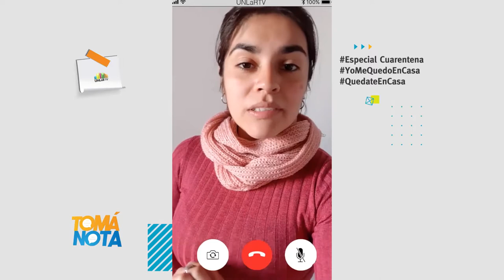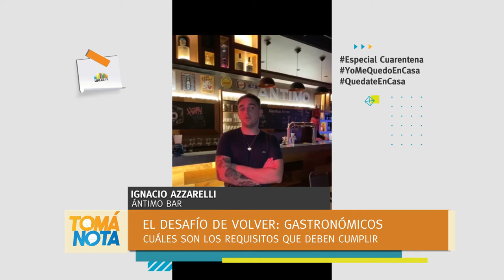El desafío de volver: confiterías, bares y restaurantes reabrieron sus puertas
Propietarios de comercios gastronómicos cuentan sus experiencias y expectativas con el retorno a la actividad. Informe producido por estudiantes de Licenciatura en Comunicación Social de la Universidad Nacional de La Rioja.
Emitido el 17 de junio de 2020 en el programa Tomá Nota.